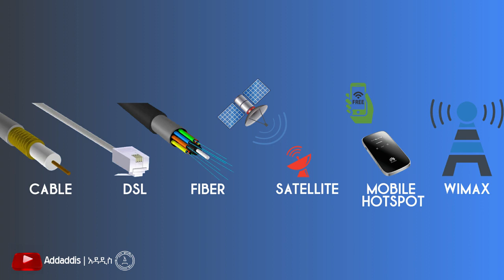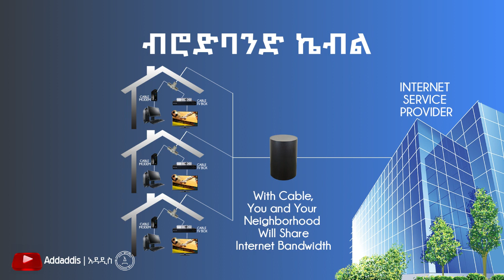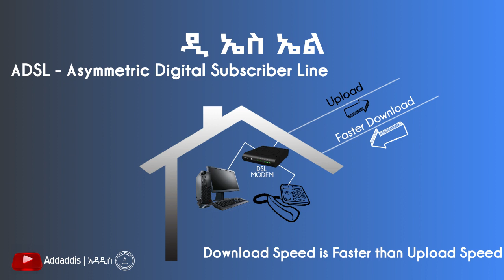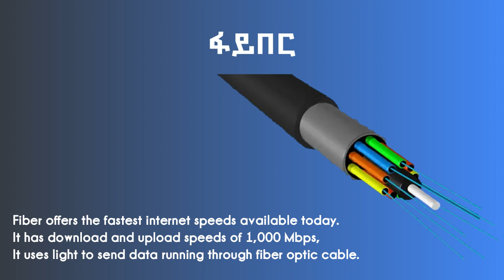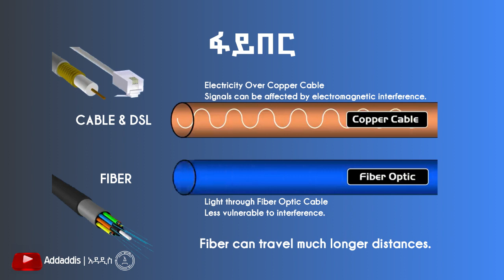6 ኢንተርኔትን አክሰስ የምናደርግባቸው የቴክኖሎጂ አይነቶች | 6 Internet Access Technologies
በዚህ ቪዲዮ ላይ ስለ 6 የተለያዩ ኢንተርኔትን አክሰስ የምናደርግባቸው የቴክኖሎጂ አይነቶች እንነጋገራለን ።

Main Keywords

Seifu fantahun Show,
ebs,
seifu on ebs,
seyfu new show,
seifu fantahun show on ebs,
ebs Tv Show Seifu fantahun,
Ethiopian Artist,
ሰይፉ ፋንታሁን ሾው,
ሰይፉ በኢቢኤስ,
እሁድን በኢቢኤስ የዛሬ,
እሁድን በኢቢኤስ new,
ebs sunday show today 2021,
እሁድን በኢቢኤስ new this week,
እሁድን በኢቢኤስ live,
ebs tv live online,
ebs tv ehuden be ebs yesterday,
ebs tv show,
ebs tv show seifu fantahun this week,
ebs tv,
interview,
ehuden be ebs,
ebs sunday show,
kidamen keseat ebs,
hamster kombat,
hamster kombat ethiopia,
Tap Swap,
Tap Swap Ethiopia,
ቢትኮይን ክሪፕቶከረንሲ,
ቢትኮይን,
ክሪፕቶከረንሲ,
Bitcoin,
cryptocurrency,
digital currency,
notcoin,
YouTube thumbnails,
thumbnail tutorial,
How To Make Thumbnails Like @decodingyt,
decoding yt,
decoding yt editing,
algrow,
how to make thumbnails for youtube videos 2023,
how to make professional thumbnail like algrow stepgrow decodingyt,